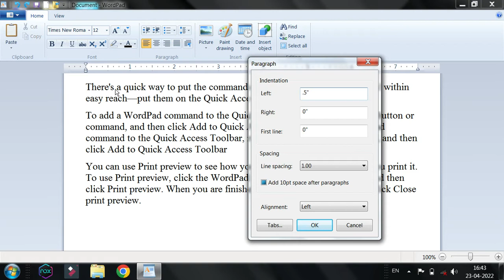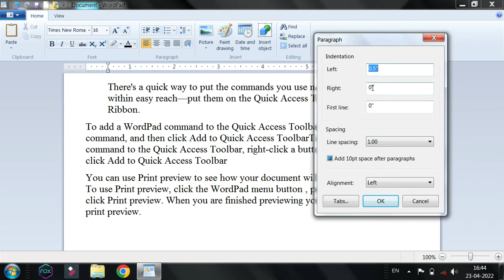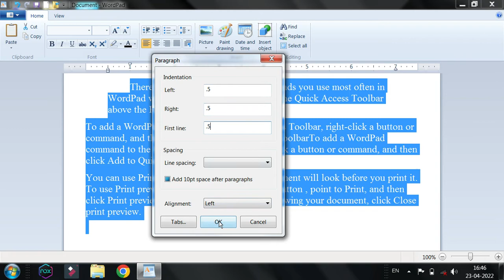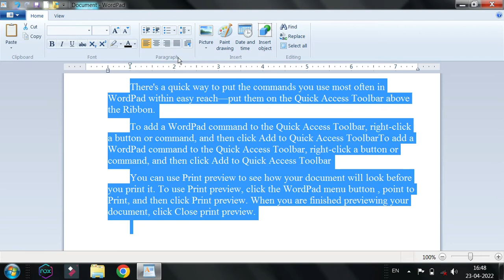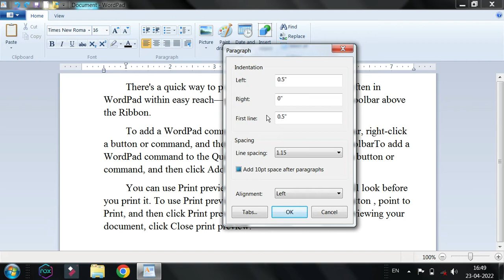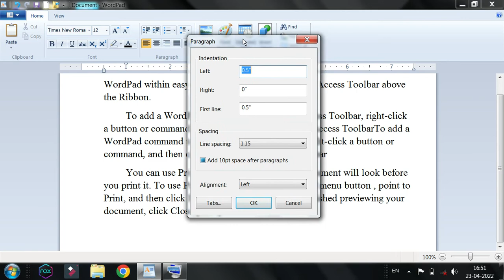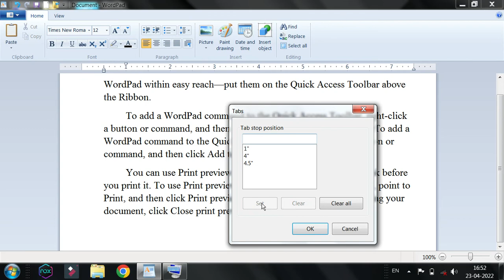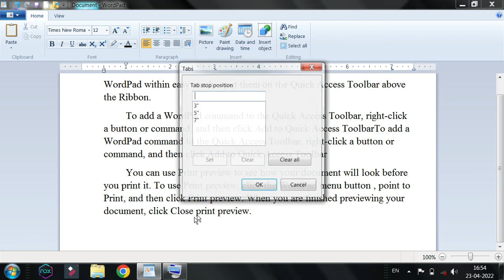Learn Wordpad [ Paragraph Dilogue Box, Tabs ] || O Level, CCC || GiGa Education